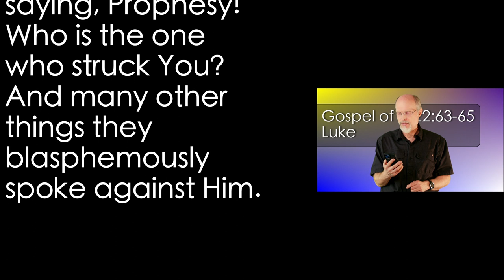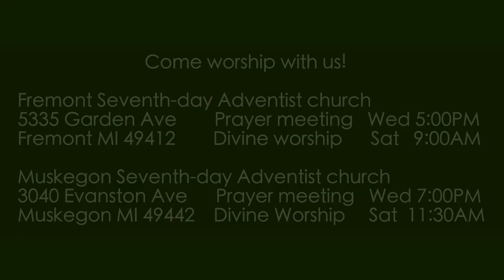Luke 22:63-65 Mocking & Beating Christ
Now that they have Jesus in their power, they mick Him and beat Him and blindfold Him and ask Him who struck Him. Cruelty versus love is manifest, for Jesus does not fight back. Indeed, in a few short hours He will pray "Father, forgive them."